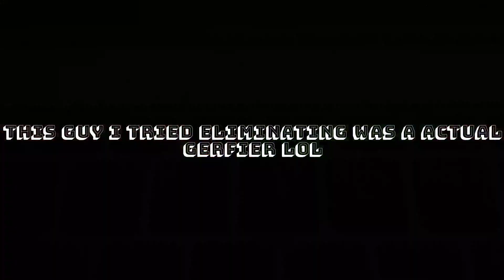I Went UNDERCOVER In Mythical's Custom Game!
➡️ in this video I went undercover in a YouTuber named @Mythical1_ custom match on his live stream but if you enjoy these type of videos make sure to subscribe with post notifications, drop a like and if you have any video ideas leave them in the comments bellow.

⭐ Use support a creator code "BATSPIDER" in the Fortnite item shop to support me all profits goes towards my mother to help her out and helps me buy things and improve my channel

🔌 Join my OFFICAL Discord server to be apart of the community & to interact with me and the community

💳 Video Credits:

🎨 Thumbnail Inspired By: @CouRageGaming

🎨🎁 Thumbnail & Edited By:  @Batspider101

♻ Support a creator code UI & Facecam - MasonPlayz